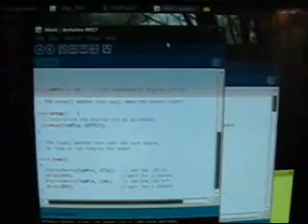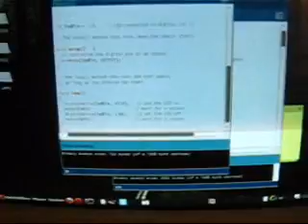Arduino based POV message display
This is a 360 degree message display using just 5 LEDs, where any message can be made to appear on a virtual 'board'. Three of us had done this as a small hobby project in our college, and we used the Arduino board for the microcontroller part. The circuit is mounted on a table fan (due to lack of time we had to stick with this option) and "HI THERE"  appears when it rotates :)